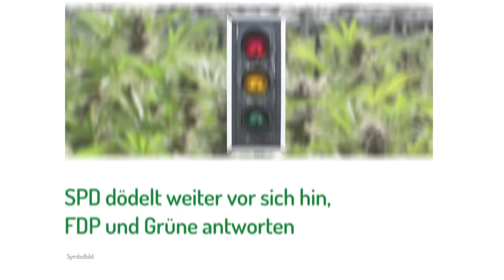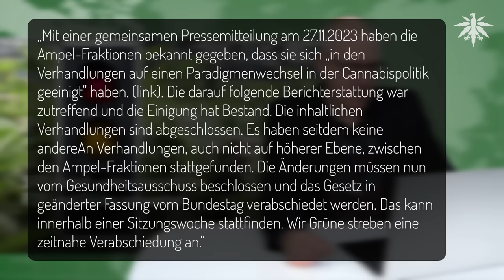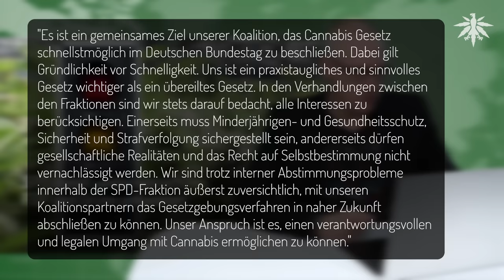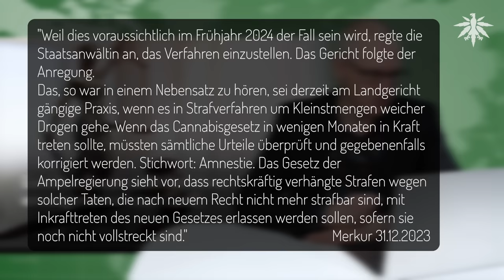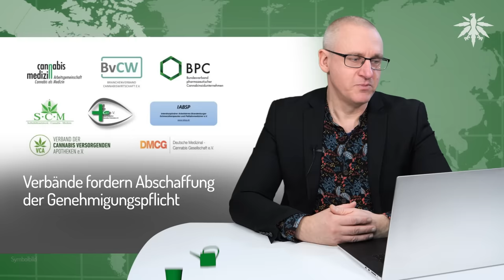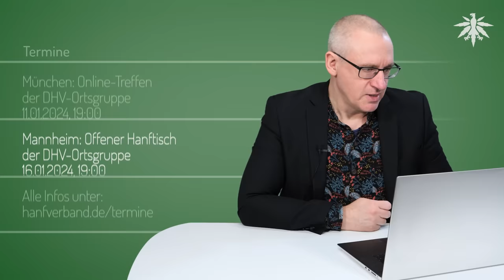FDP und Grüne antworten | DHV-News # 406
0:00 Intro
0:22 Vorbemerkungen
1:37 SPD dödelt weiter vor sich hin, FDP und Grüne antworten
9:59 Antwort Grüne
11:16 Anwort FDP
18:44 Gericht in Bayern stellt Verfahren ein wegen erwartetem CanG
20:55 Ärztekammerpräsident Reinhardt: "Legalisierungspläne müssen in den Reißwolf"
23:08 Führerscheinforschung
25:22 Verbände fordern Abschaffung der Genehmigungspflicht
26:50 M-Termine

*DHV-Diamantsponsoren*

Seeds24.at

*Vorbemerkungen*

DHV Youtube, 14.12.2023: Das könnt ihr gewinnen! - DHV-Spendenaktion 2023/24

*SPD dödelt weiter vor sich hin, FDP und Grüne antworten*

DHV, 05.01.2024: DHV fragt Ampel, Grünen und FDP antworten

DHV, 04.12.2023: SPD verzögert CanG: E-Mail-Aktion!

Dr. Christos Pantazis MdB SPD, 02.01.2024: Diese Debatte in der Gesamtfraktion steht für das nun neue Jahr an.

*Gericht in Bayern stellt Verfahren ein wegen erwartetem CanG*

Merkur, 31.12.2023: „Wie kann man so blöd sein“: Richter rüffelt Angeklagten

*Ärztekammerpräsident Reinhardt: "Legalisierungspläne müssen in den Reißwolf"*

RND, 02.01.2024: Ärztepräsident Reinhardt: „Ein ‚Weiter so‘ ist unmöglich“

*Führerscheinforschung*

*Verbände fordern Abschaffung der Genehmigungspflicht*

BvCW, 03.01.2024:Raus aus der Cannabis-Unterversorgung!

DAZ, 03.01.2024: G-BA-Beschluss zu Medizinalcannabis - Cannabis-Fachverbände: Genehmigungsvorbehalt ganz abschaffen!

*M-Termine*

Magdeburg: Offenes Treffen der DHV-Ortsgruppe
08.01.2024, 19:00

München: Online-Treffen der DHV-Ortsgruppe
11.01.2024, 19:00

Mannheim: Offener Hanftisch der DHV-Ortsgruppe
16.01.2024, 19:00